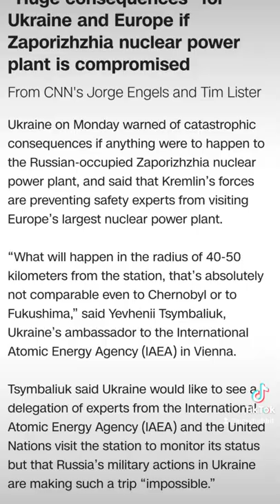Update on Ukraine - Amnesty International misinformation, continued power station concerns